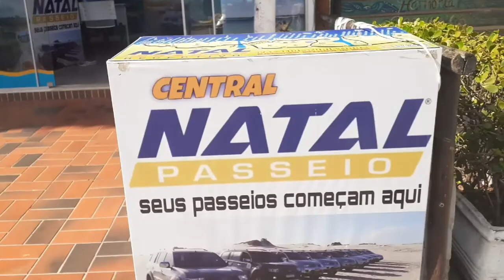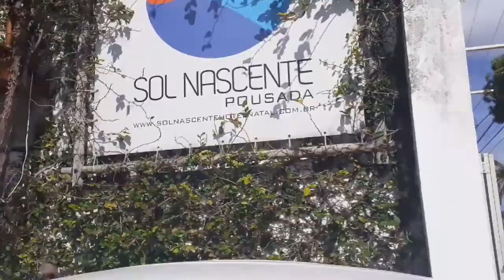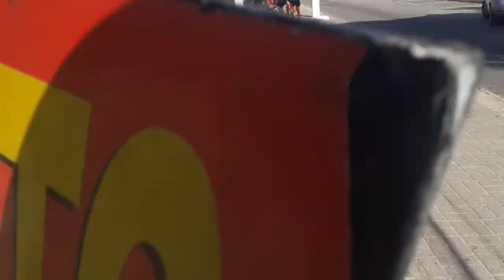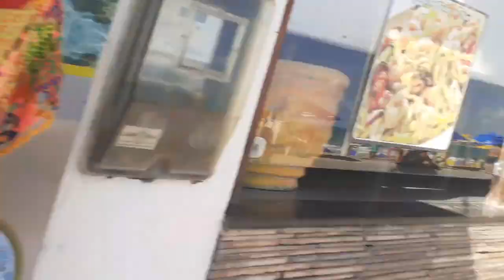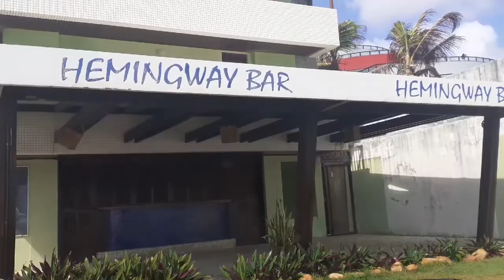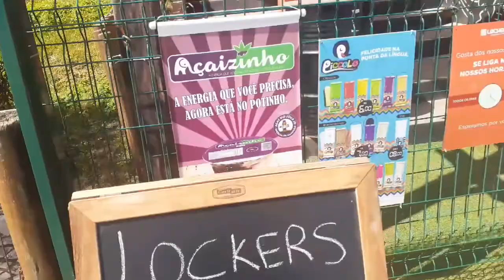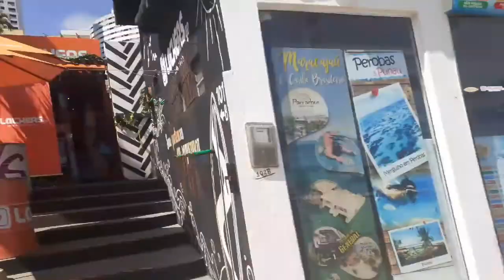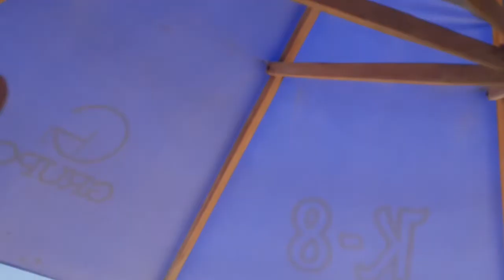Mais Opções De Pousada Em Ponta Negra-Natal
Oi Amigas,Tudo Bem Com Vocês?
Bem Vindas A Mais Um Vídeo Do Canal